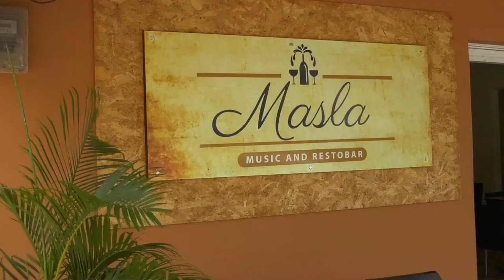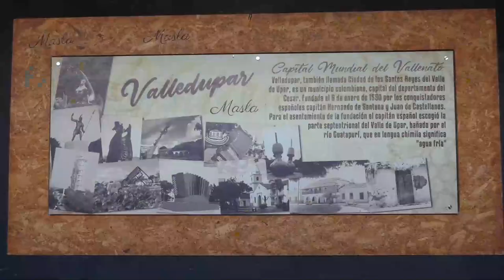LOS POLICÍAS MATARON A MI HIJO, ASEGURA MADRE DE JOVEN ASESINADO